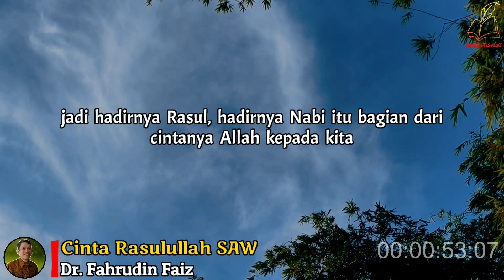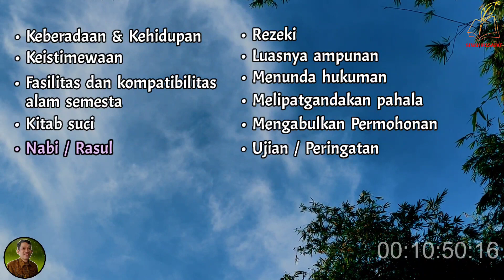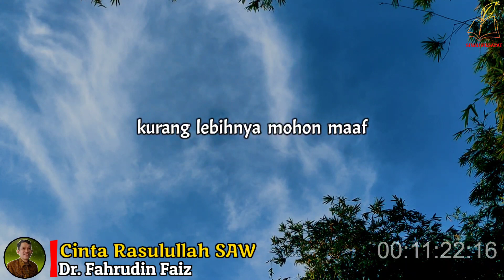Cinta Rasulullah Kepada Manusia Akhir Zaman | Ngaji Filsafat | Dr. Fahruddin Faiz